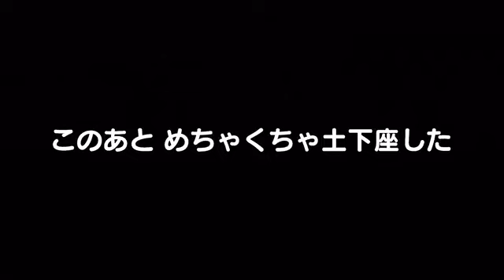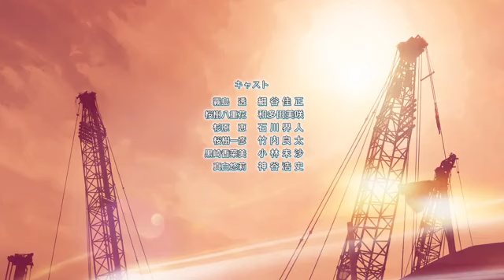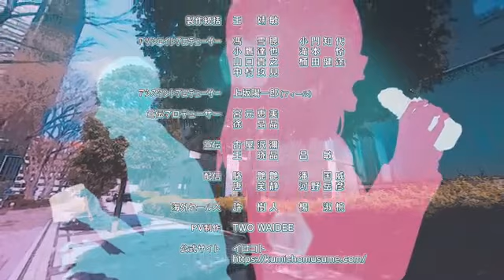THE YAKUZA'S GUIDE TO BABYSITTING EPISODE 1 ENGLISH DUB